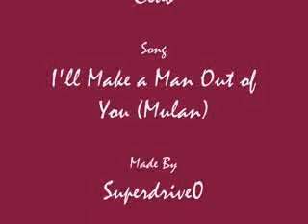Renge will make men out of the Host Club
Another AMV to a Disney song.
If you like this check out some of my other ones ^_^